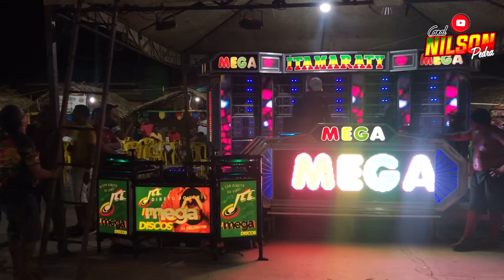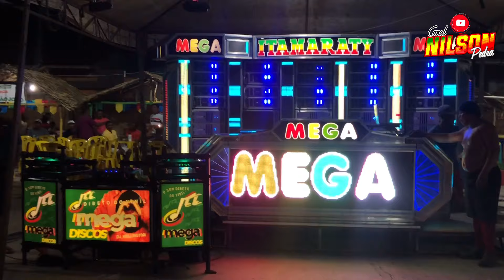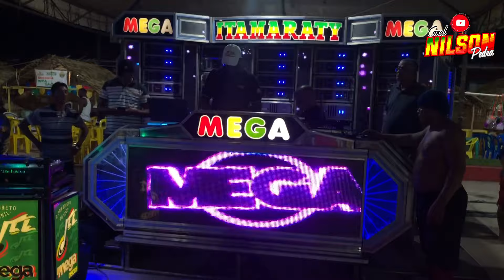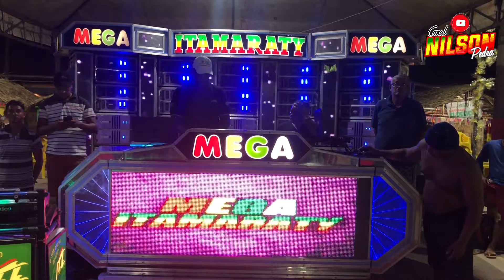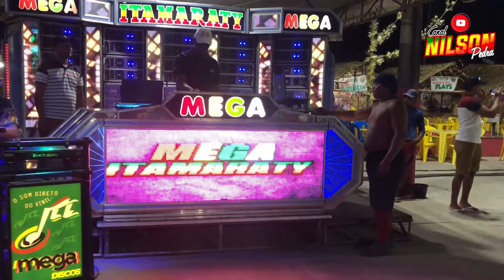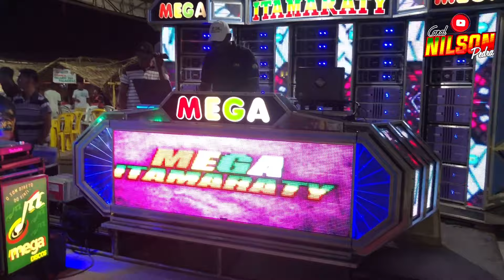TESTE MEGA ITAMARATY ARRAIAL EM PEDRO DO ROSÁRIO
MEGA ITAMARATY O SOM